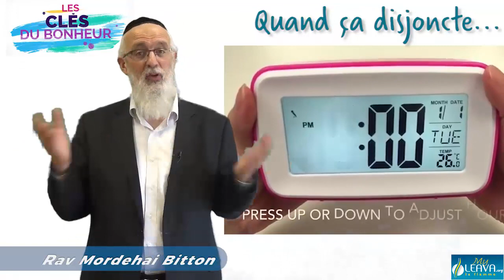Les clés du bonheur : Quand ça disjoncte ! Rav Bitton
Quand tout saute dans le couple, comment éteindre l'incendie ?
Une nouvelle clé du bonheur

Rav Ron Chaya et myLeava : La Torah pour les francophones
E-formation, Cours, Réponses en vidéo...